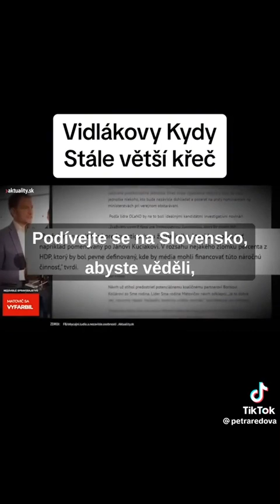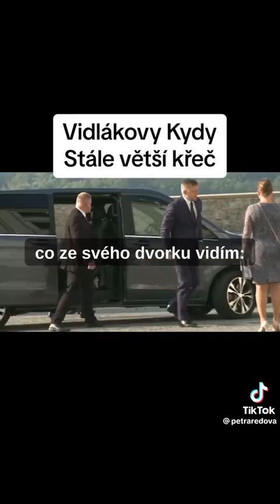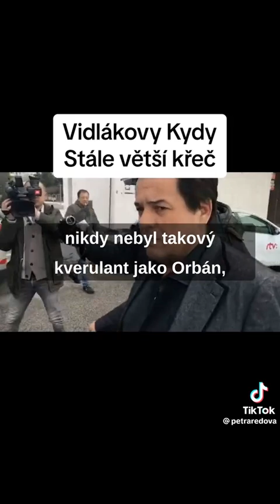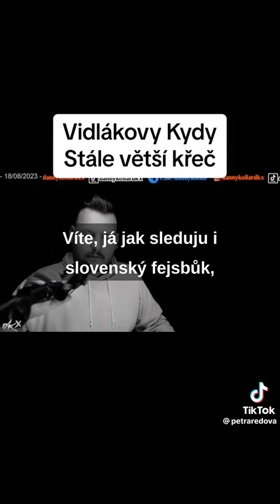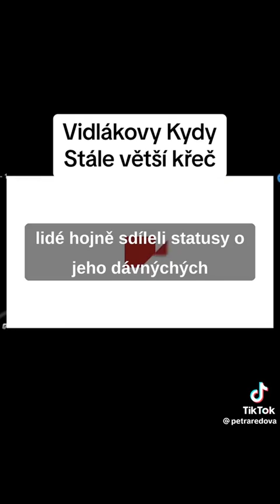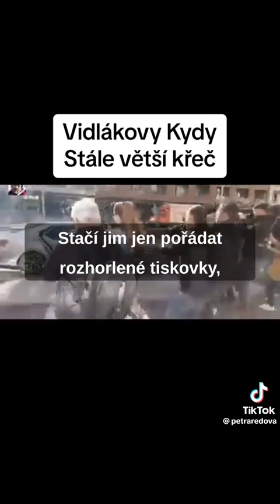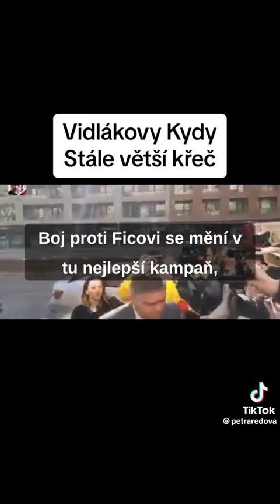neschopná slovenská vláda